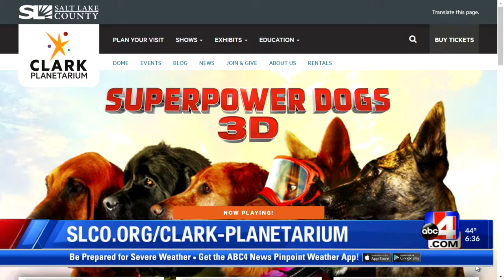May the 4th be with you at Clark Planetarium